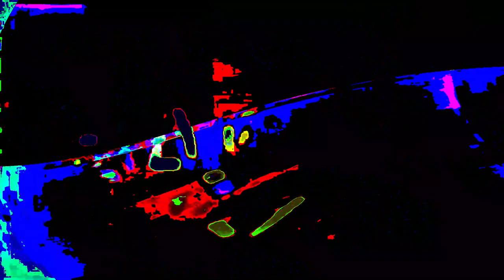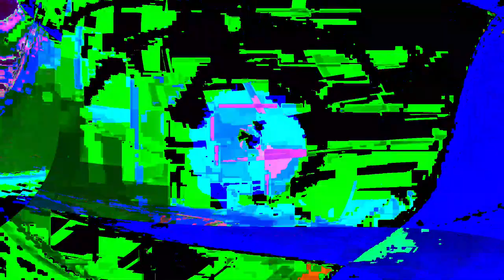Movie 24 07 16 13h01m05s